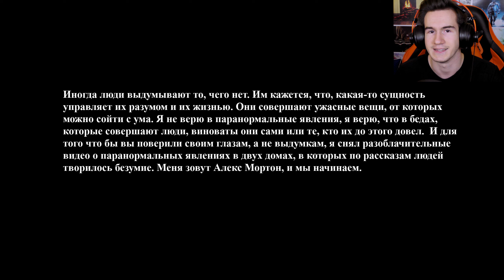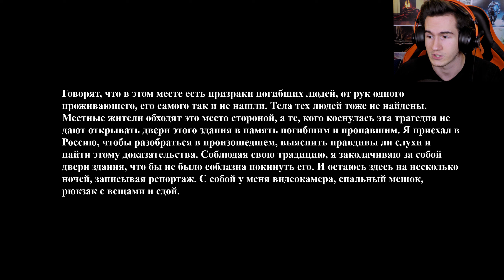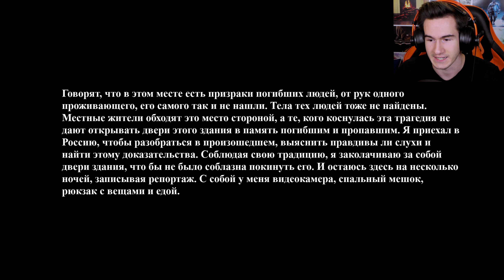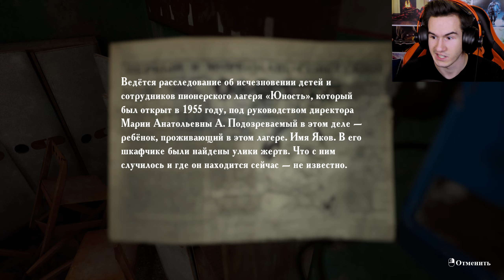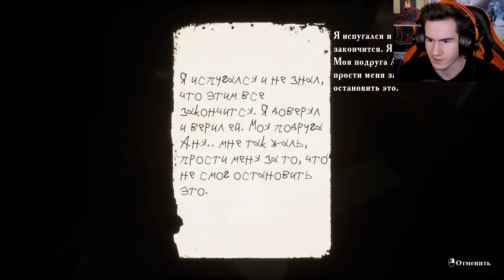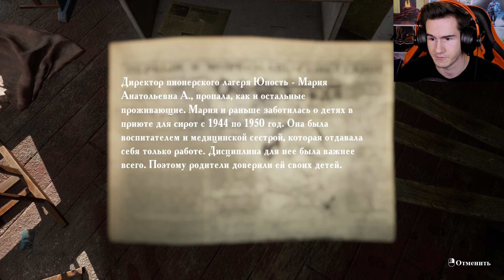СИМУЛЯТОР ДИМЫ МАСЛЕННИКОВА ★ Summer of '58 #1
Прохождение новой игры Summer of '58 или Лето 58-го. Симулятор Димы Масленникова, где нужно исследовать заброшенный детский лагерь времён СССР и разгадать его тайну.